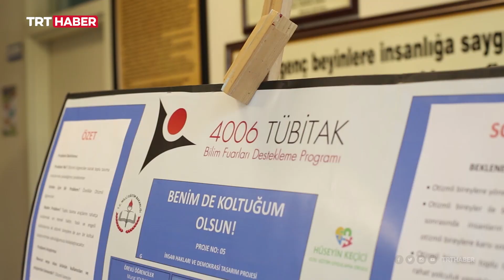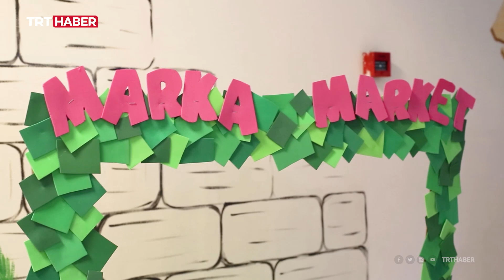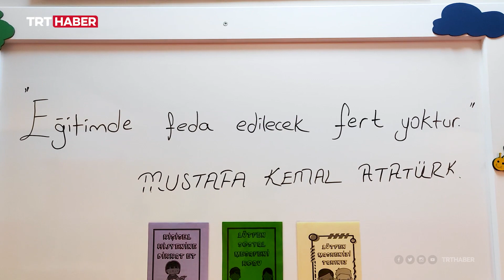Özel çocukların özel projeleri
Hüseyin Keçici Özel Eğitim Uygulama Okulunda, öğretmenlerle öğrenciler birlikte çalışarak TÜBİTAK desteğiyle 14 proje hazırladı ve okullarında, TÜBİTAK 4006 Bilim Fuarı’nda sundular. Bu projeler çocukların gelişiminde de rol oynayacak.